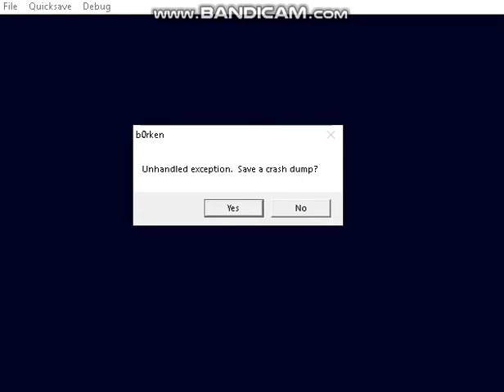PSX - SCPH1001 Bios Corruptions [10] #7 Part 3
Recorded PSXFIN And Bandicam